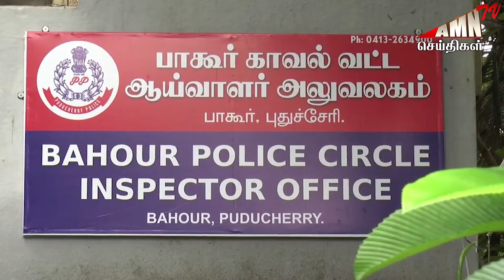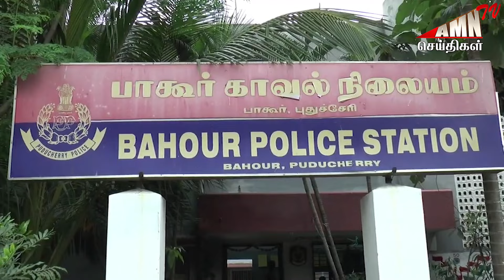போலீசாருக்கு கிடைத்த ரகசிய தகவல் - தடையை மீறி நடந்த அதிர்ச்சி சம்பவம்